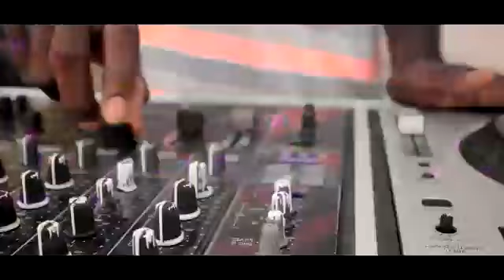Lançamento DJ the mix de Angola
DJ seco